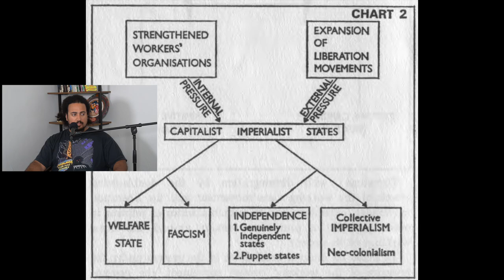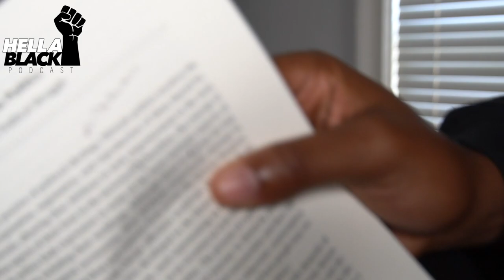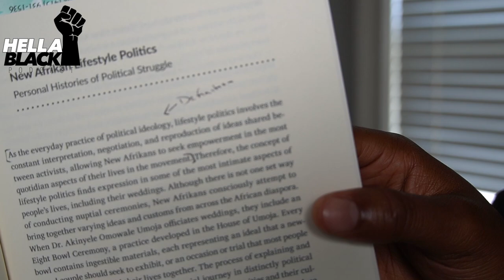EP. 105: CHARITY VS. DECOLONIZATION PROGRAMS | HELLA BLACK PODCAST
On this episode we talk about the difference between charity and decolonization programs. We also talk about the city of Oakland increasing the police budget and break down the myths around it, as some folks were saying the city "defunded". We also answer a question a Patron asked! Tap in with our pattern for exclusive content and support Black radical media!

@BlakeDontCrack [Blake]
@Duhlency [Delency]

@BlakeDontCrack [Blake]
@delency_ [Delency]